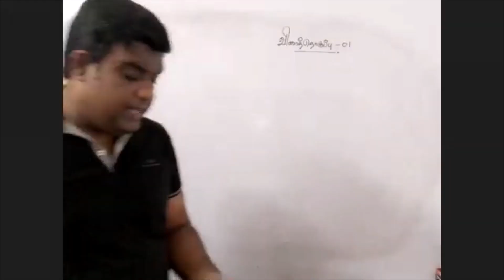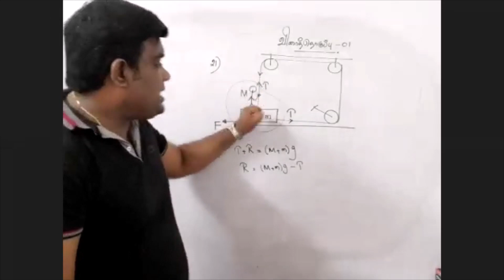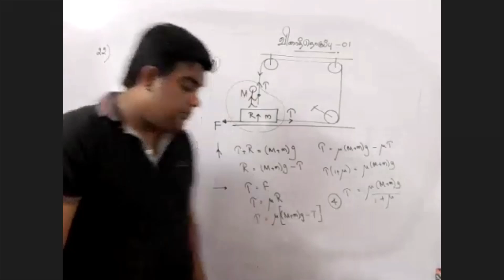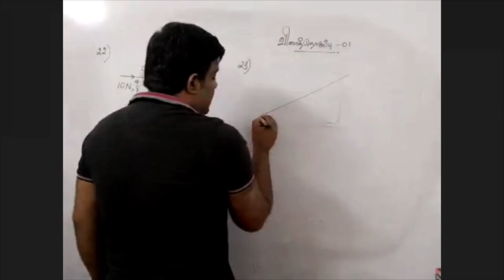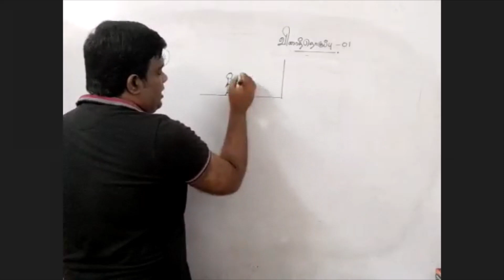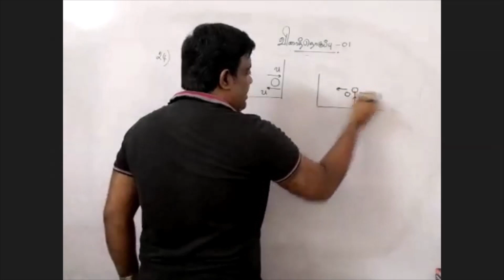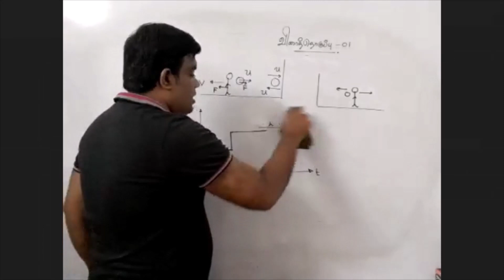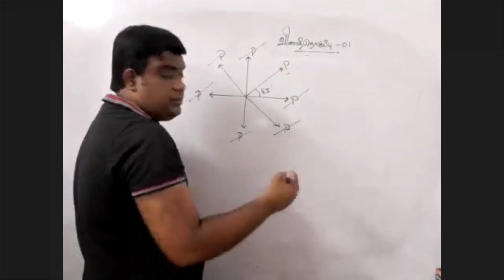REV CLASS 15 Qu Set 01 21 25 Newtons Law of Motion 25 04 2022